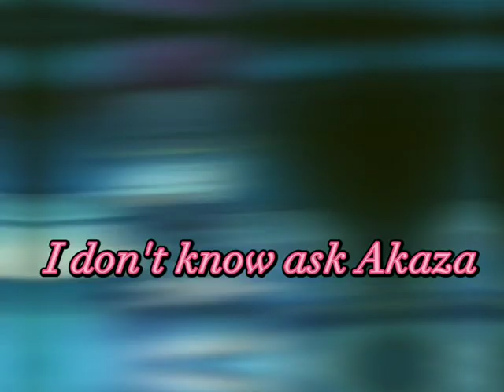How does it feel to be the best uppermoon?-Uppermoon Edit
I own no rights to music or sounds used in this video.